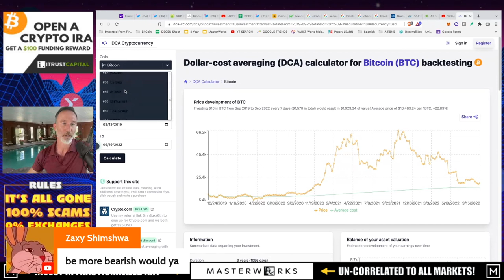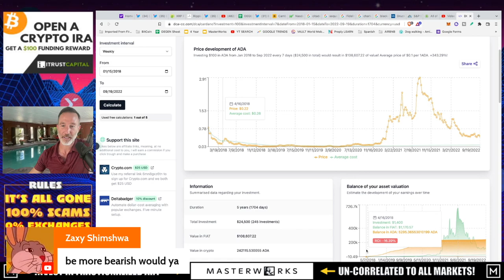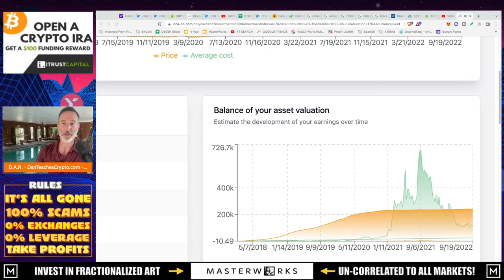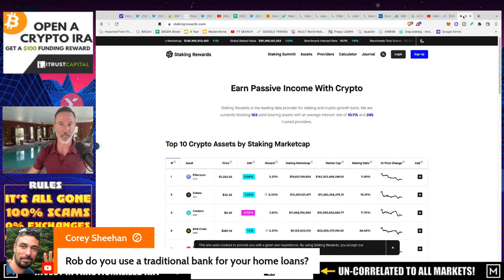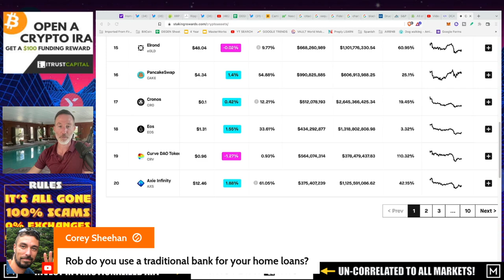Q&A (AFTER LIVE STREAM) - "NASDAQ & CRYPTO BRING IN 22 TRILLION. HERE’S THE BAD NEWS."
●▬▬▬▬▬▬CELSIUS/VOYAGER TIMELINE▬▬▬▬▬▬▬●

●▬▬▬▬▬▬CRYPTO ESSENTIALS▬▬▬▬▬▬▬●

●▬▬▬▬▬▬▬▬FOLLOW D.A.N.▬▬▬▬▬▬▬▬▬▬●

●▬▬▬▬▬▬▬▬STRATEGIES▬▬▬▬▬▬▬▬▬●

●▬▬▬▬▬RECOMMENDATIONS▬▬▬▬▬●